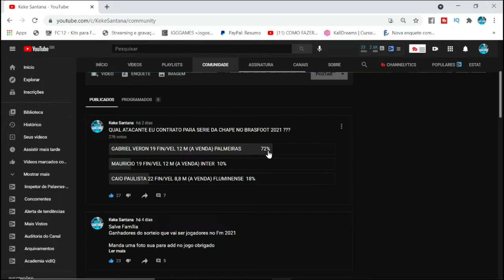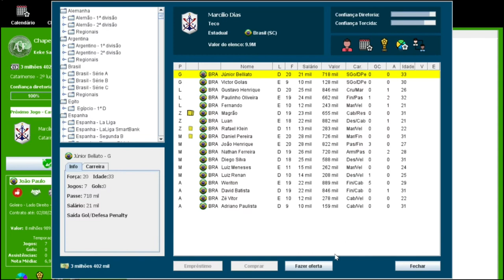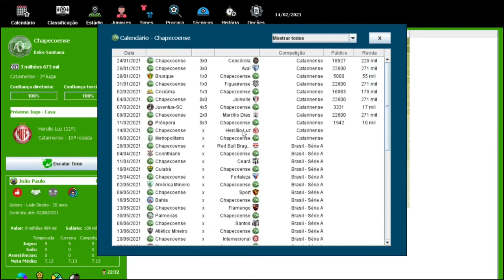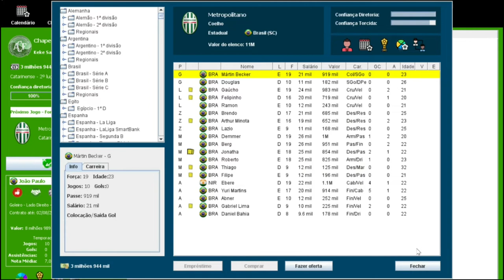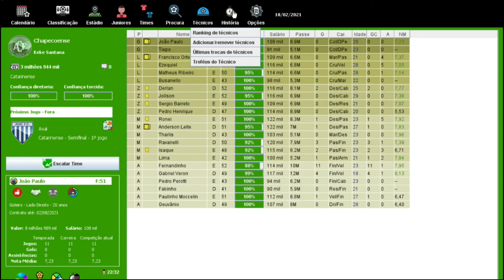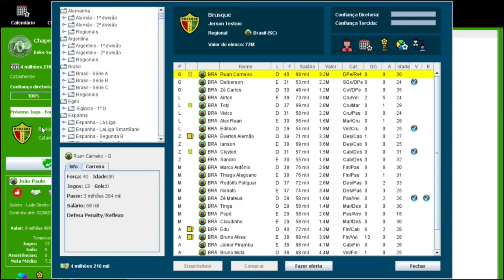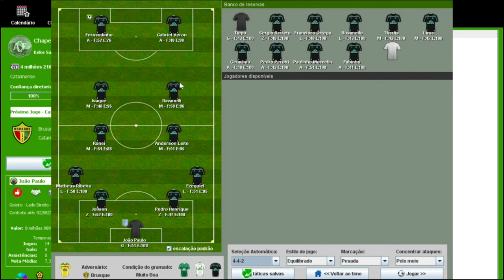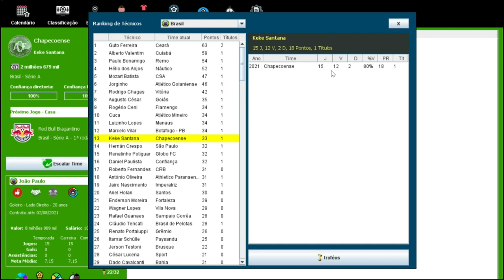BRASFOOT 2021(modo carreira) CHAPECOENSE CAMISA 9 CHEGOU !!! #03 🇧🇷 🟢⚪🟢⚪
Canal Parceiro 👇🏽👇🏽👇🏽